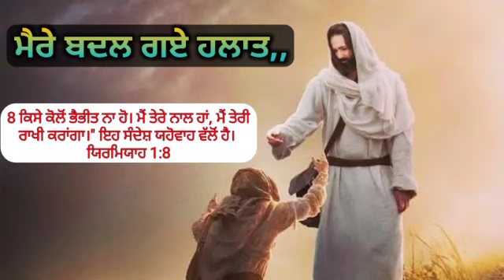ਮੈਰੇ ਬਦਲ ਗਏ ਹਲਾਤ